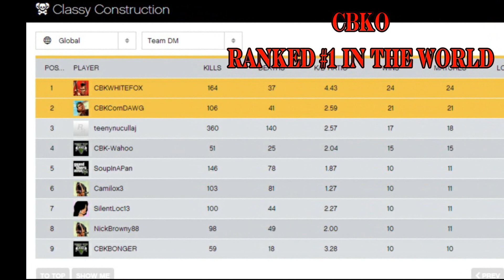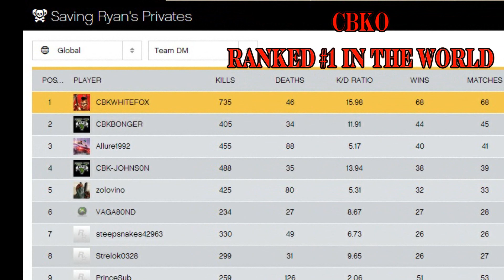GTA 5 Online: Xbox 360 Stats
Taking over all the recent Rockstar Verified Team Death Match Maps!

We took the number #1 spot two days after posting this Video! we are now Ranked 18 in the world in TDM and Legion crew is 23 spot behind us, making us the Number #1 legit Crew. Rockstar has since shut down 3 of the maps I was number 1 in the world in, so those leaderboards go down in history!

GTA 5 Online: First gamer to earn 1000 Wins in Team Death Match